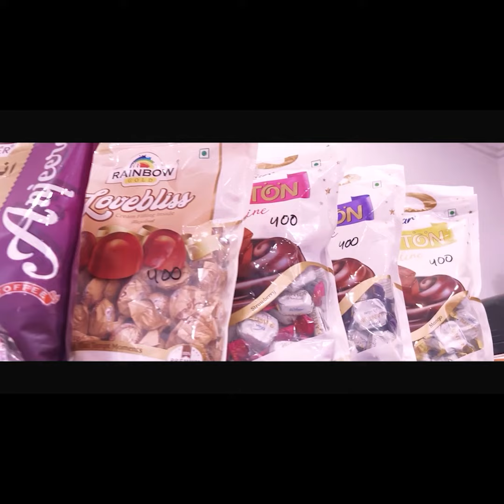Revanth Reddy Cricket Match Dekhne Me Masroof; KTR Ka Tanz ZED CHANNEL